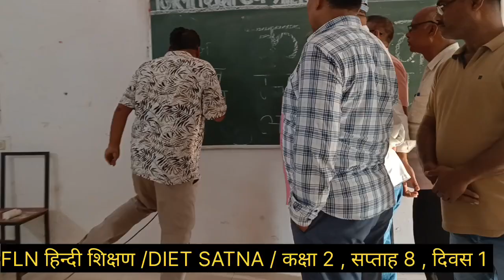FLN हिंदी शिक्षण में लेखन कौशल की गतिविधियां / DIET सतना में CACs हेतु FLN Training